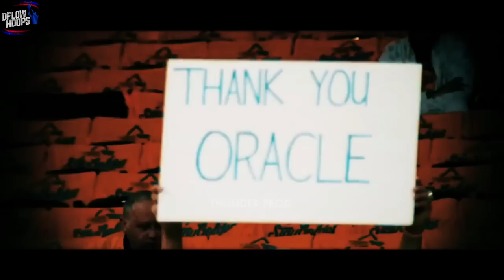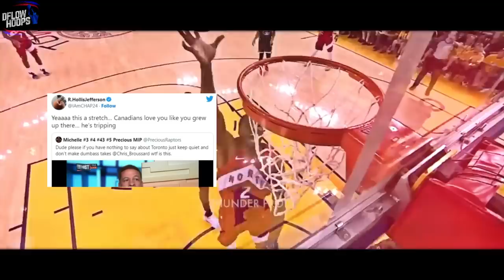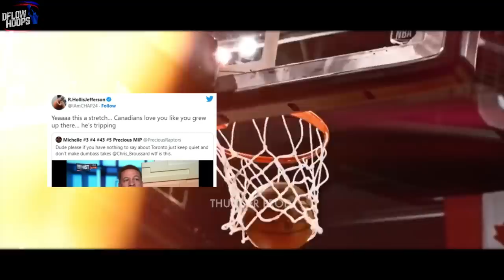They’re LYING TO YOU About The Toronto Raptors…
The disrespect towards the Raptors organization continues but is it justified? Chris Broussard made headlines with a downright xenophobic statement about the raptors on fox sports a few days a ago, So I had to respond with my comments about the false narratives being spewed about Canada’s one and only team…

Last Video: Kevin Durant Is OFFICIALLY A Member Of The….

2022’s NBA Draft

Toronto Raptors

Toronto raptors news

The raptors

The Toronto raptors

Raptors new

Raptors news

Toronto raptors today